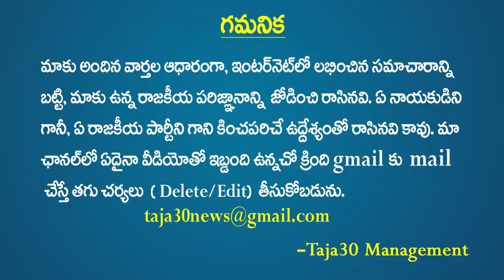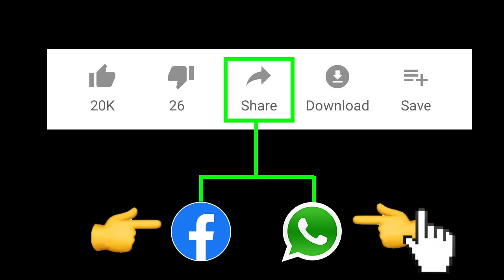ఆ అమ్మాయి చెప్పేది వింటే కంట్లో నీళ్ళు తిరుగుతాయి | AP Public Opinion | Taja30